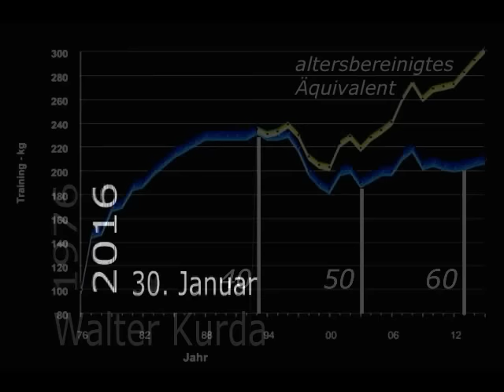Raw Benchpress - 217,5 kg/478 lbs - Masters 62+ - W. Kurda - 2016